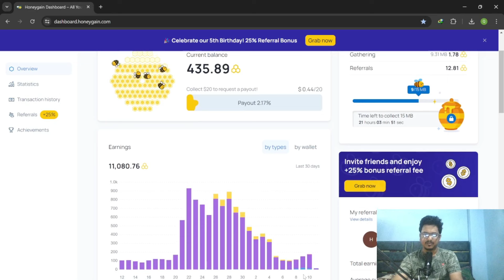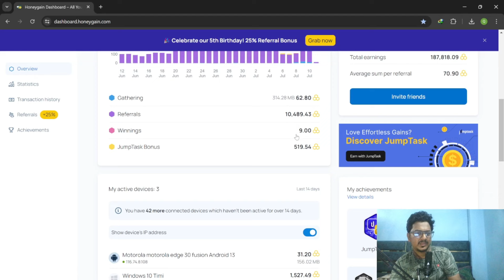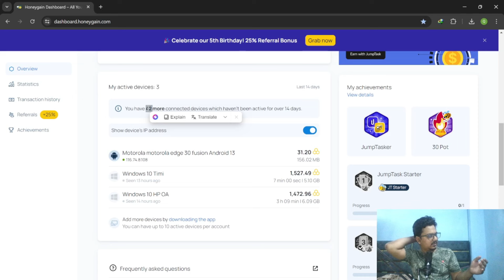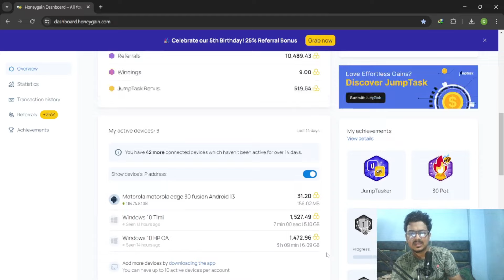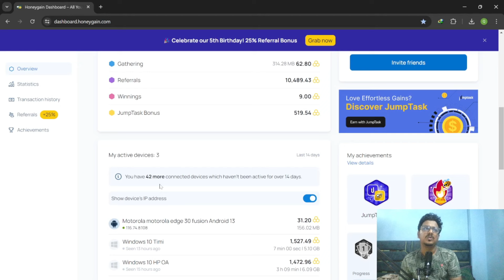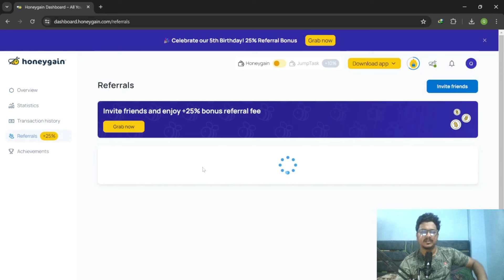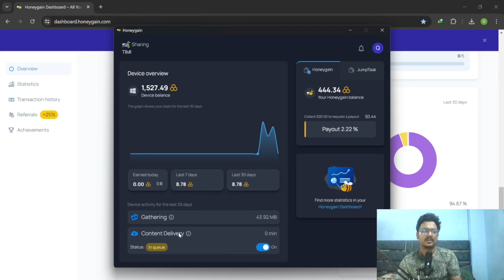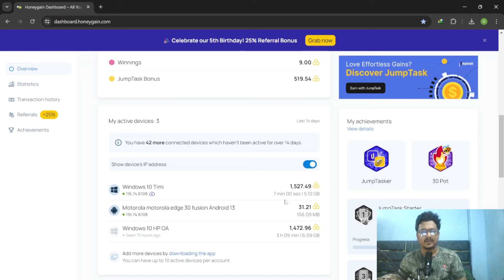Honeygain | Honeygain Step By Step Setup Part-2 | Honeygain Payment Proof - In हिंदी